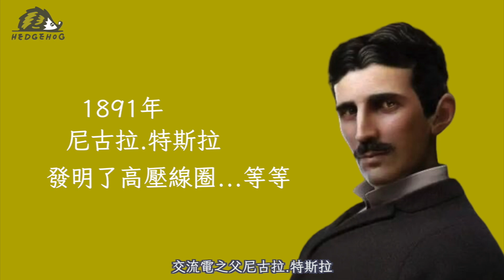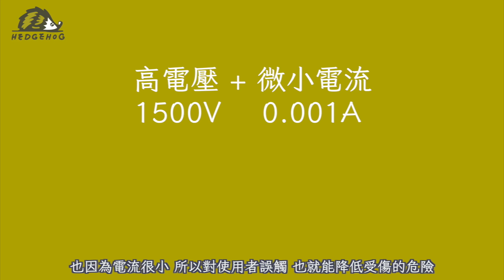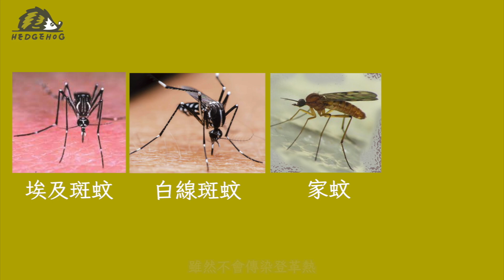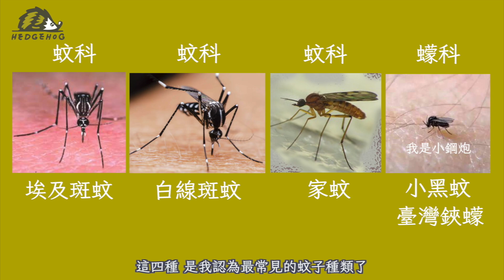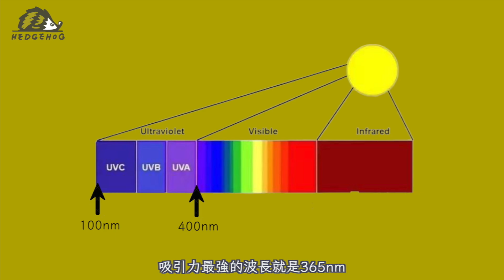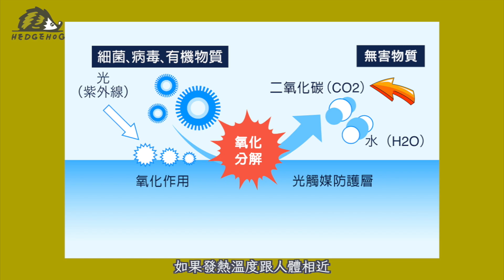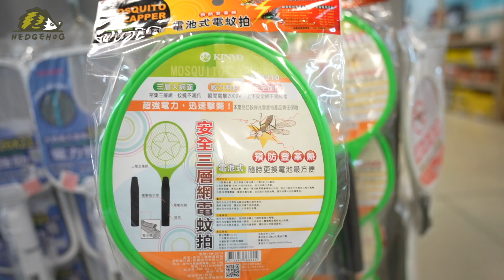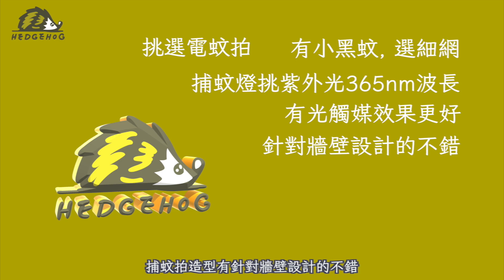【電蚊拍懶人包】一次搞懂 挑選訣竅 | 故障怎麼修 | 爆改增壓 | 紫外線LED誘蚊 | 電路架構解析! / Mosquitos swatter for dummies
今年的蚊子似乎來的特別早😫
半夜一直被吵醒, 動不動全身上下加起來就超過10包, 癢到生氣😡
兄弟們, 反攻的時刻到了!!!
但去年買的又壞了…🙄
市面上電蚊拍(補蚊拍)種類超多, 到底該選誰?
這次, 我們從”充電方式/造型/功能面”來解析, 選擇最適合自己的補蚊拍!

但手邊壞掉的捕蚊拍, 先別急著丟!!!
這裡詳細介紹捕蚊拍的電路架構與原理,
列舉出幾種最常見的故障狀況與維修手法,
馬上讓捕蚊拍又是生龍活虎的狀態🤩

甚至我們可以幫電蚊拍升級,
像是加強電力or 加裝紫外線燈誘蚊, 變成一機二用
讓滅蚊拍發揮最大功效!

🦔光譜儀(量UV LED燈波長)👉 UPRtek MK350N